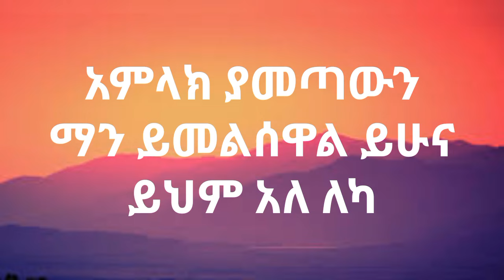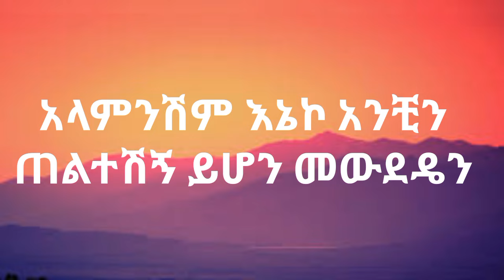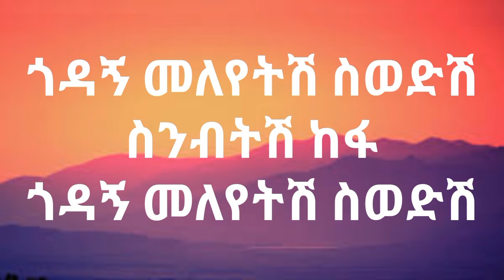ABNET AGONAFIR ቀዝቃዛ ወላፈን (አብነት አጎናፍር ቀዝቃዛ ወላፈን) music lyrics